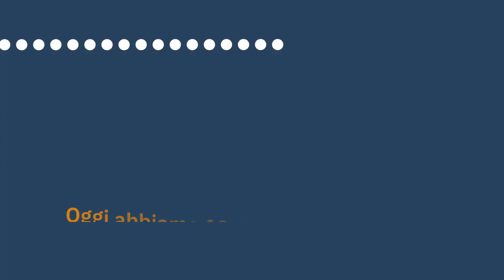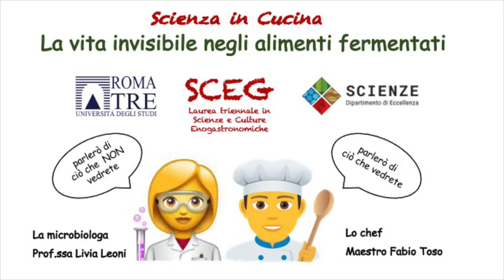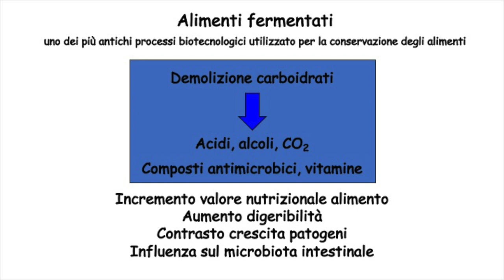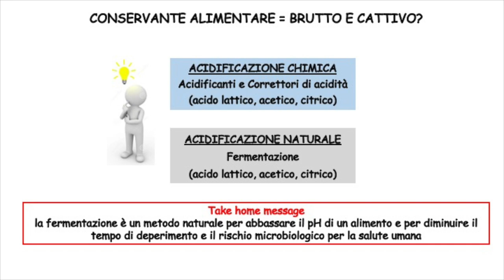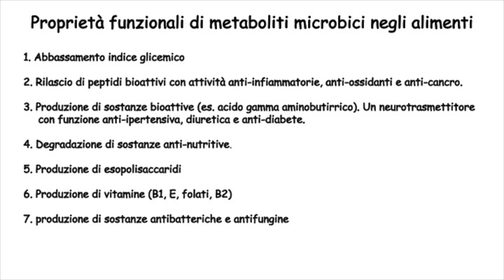La vita invisibile negli elementi fermentati - Prof.ssa Livia Leoni / Chef Fabio Toso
Nell’ambito delle celebrazioni del trentennale di Roma Tre, l’Ateneo organizza, in collaborazione con i Municipi I e VIII, un ciclo di incontri divulgativi dal titolo “Città Studio. Le lezioni di Roma Tre per tutti”: i docenti dell’Università insegnano fuori dalle mura dell’Ateneo, nei luoghi del quartiere.
La prima lezione tenutasi il 14 gennaio  dalla  prof.ssa Livia Leoni e dallo Chef Fabio Toso dal titolo: “La vita invisibile negli elementi fermentati”, si è tenuta presso Roma Farmer’s Market – Ex Deposito A.T.A.C. San Paolo (via Alessandro Severo, 48).

Possiamo produrre in casa i cibi fermentati? È vero che i cibi fermentati sono buoni per il palato e per la salute? Come possiamo usarli in cucina? La lezione universitaria può diventare anche un evento a metà tra il seminario e lo spettacolo. La lezione della professoressa Livia Leoni, docente di biotecnologie dei microrganismi all’Università Roma Tre, sarà accompagnata da alcune dimostrazioni in collaborazione con lo chef Fabio Toso, docente di Arti Culinarie – Executive Chef, Consulente di gestione aziendale food & beverage e Segretario Regionale F.I.C. (Federazione Italiana Cuochi) del Lazio.
I microbi sono organismi invisibili ad occhio nudo. Nel linguaggio comune troviamo questa parola quasi sempre associata a cose negative come malattie e pestilenze per uomo, piante ed animali. Eppure, ci sono più microbi sulla terra che stelle nel cielo.  Di fatto, i microbi sono necessari per la vita sulla terra e da sempre contribuiscono al benessere dell’uomo.
Più di 10.000 anni fa, l’uomo ha iniziato ad addomesticare piante ed animali, è diventato agricoltore e allevatore, e ha capito che il potenziale nutritivo di latte, frutta, verdura o cereali poteva essere conservato a lungo grazie al processo della fermentazione, ovvero grazie all’addomesticamento inconsapevole dei microbi. Così l’uomo inventò alimenti di cui ancora oggi ci nutriamo (pane, formaggio, yogurt, birra, vino, e molti altri).